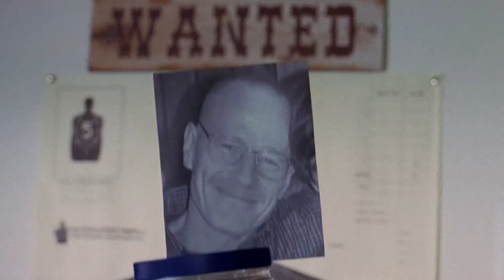Take a Bow Walter White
A tribute to one of the most compelling TV programs ever made, Vince Gilligan's "Breaking Bad." The character arc of Walter White from mild-mannered chemistry teacher into a feared drug kingpin is one of the most tragic stories caught on motion pictures.

Muse's "Take a Bow" is the background song in my tribute. I also want to credit youtube user Narvinek, who edited together the excellent "Breaking Bad Ecstasy of Gold" montage tribute video, which I heavily leaned on when editing my own video. To a large extent, I repurposed his excellent editing job with slight only slight variations.

Also, the opening time lapse shots were originally edited together in vimeo user's Press Play Video Blog's "Gliding Over All: The Cinematography of Breaking Bad, Season 5.1" You can watch his video

"Breaking Bad" is the property of AMC Network and its parent company Sony Entertainment.